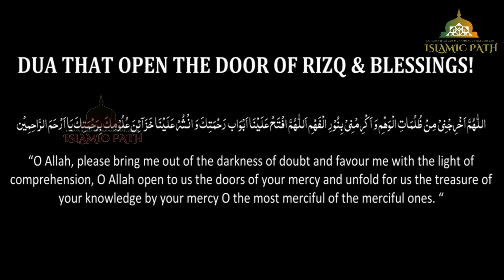islamic DUA_THAT_OPEN THE_DOOR_OF_BLESSINGS - Recited_By_al_umar islamicpath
DUA THAT OPEN THE DOOR OF BLESSINGS - Recited By al Umar

DUA THAT OPEN THE DOOR OF RIZQ & BLESSINGS!
 َاللّٰهُمَّ اَخْرِجْنِيْ مِنْ ظُلُمَاتِ الْوَهْمِ وَ اَكْرِمْنِيْ بِنُوْرِ الْفَهْمِ اَللّٰهُمَّ افْتَحْ عَلَيْنَا اَبْوَاب رَحْمَتِكَ وَ انْشُرْ عَلَيْنَا خَزَآئِنَ عُلُوْمِكَ بِرَحْمَتِكَ يَا اَرْحَمَ الرَّاحِمِيْن
“O Allah, please bring me out of the darkness of doubt and favor me with the light of comprehension, O Allah open to us the doors of your mercy and unfold for us the treasure of your knowledge by your mercy O the most merciful of the merciful ones. “

You will be rewarded for ALL our future Quran Recitations & Supplications, In sha Allah